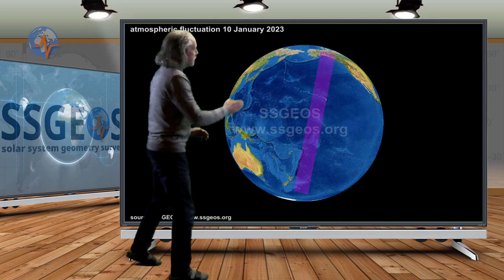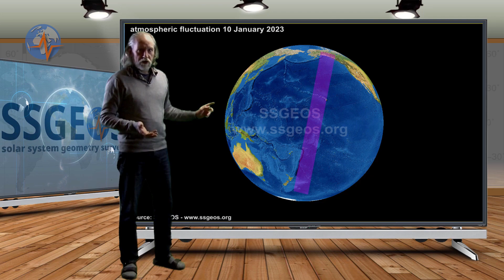Planetary & Seismic Update 10 January 2023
More atmospheric fluctuations appear during critical planetary and lunar geometry with Saturn early on 10 January. which may cause larger seismic activity 11-14 January.